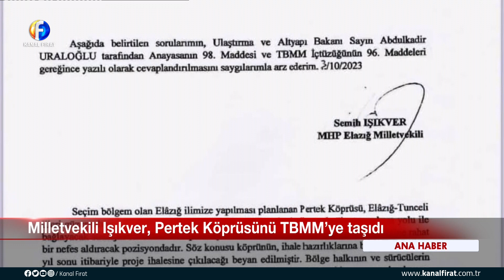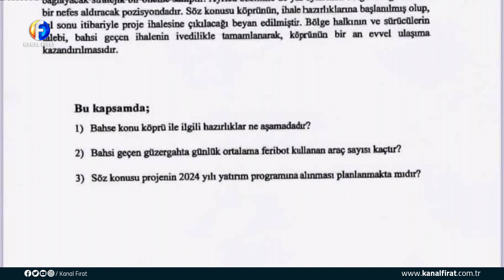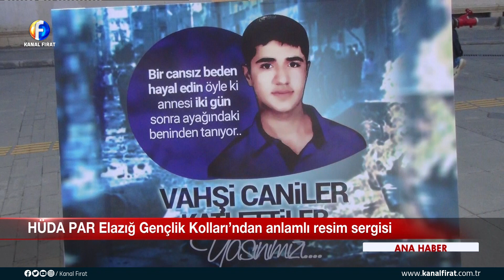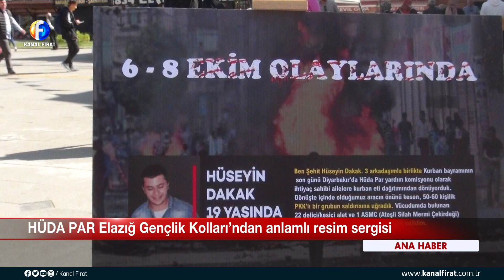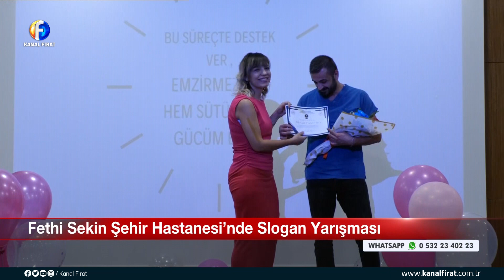Kanal Fırat Ana Haber Bülteni 06 10 2023